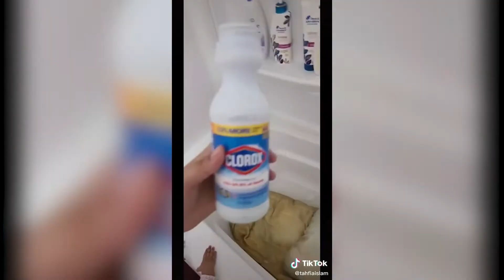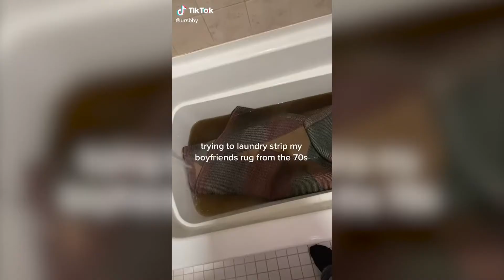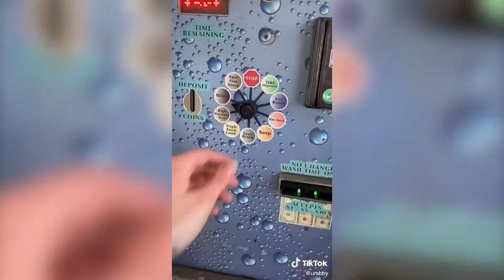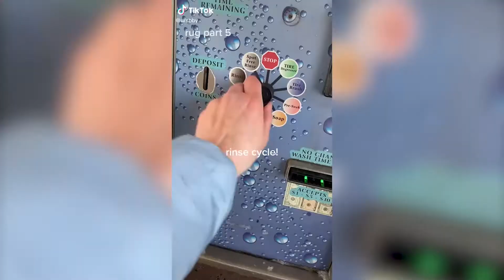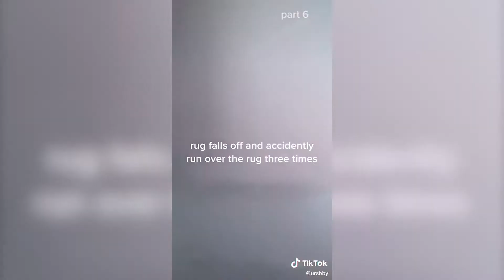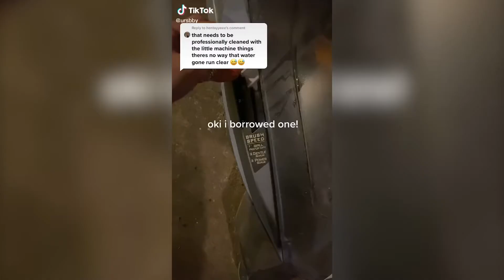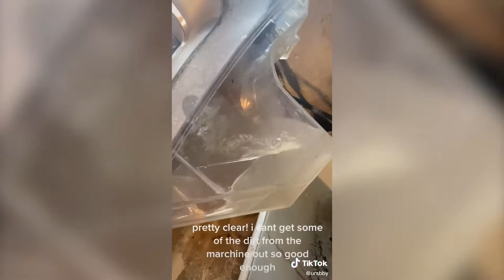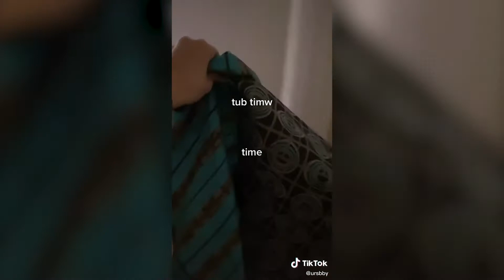TikTok Laundry Stripping Compilation Part 7 Pillows, Rugs, Jackets, Blankets!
Even more laundry stripping videos from TikTok!  Pillows, Rugs, Jackets, Blankets!